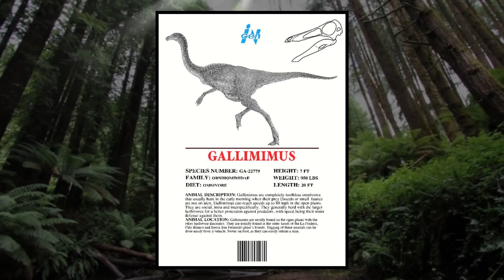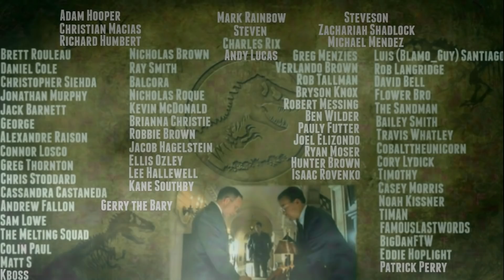The Truth About What Happened To Dr. Grant AFTER Jurassic Park 3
Hey guys! In this video I go into the truth about what happened to Dr. Grant AFTER Jurassic Park 3 and what all of this could mean for Jurassic World 3 as well! Now with Dr. Alan Grant being one of the most likable characters in the Jurassic World franchise and with the story of Raptors being explored further in the new films, I believe it's important to go over what happened to the paleontologist after his time on Site B and his run in with the Spinosaurus! This video starts off with a lot of confirmed stuff we currently know about Alan but at the end I leave the theory and discussions up to all of you. Personally, I think he is still okay living out in Montana...but that's just me! Hope you guys enjoy! :D